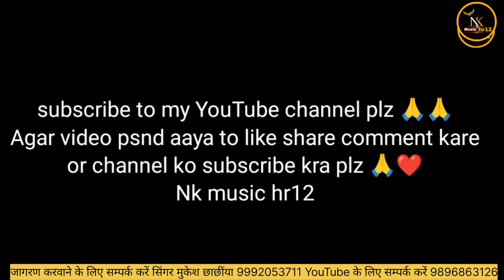काला काला काला कहव गुजरी//सिंगरमुकेशछाछींया//YouTube के लिए सम्पर्क करें 9896863126